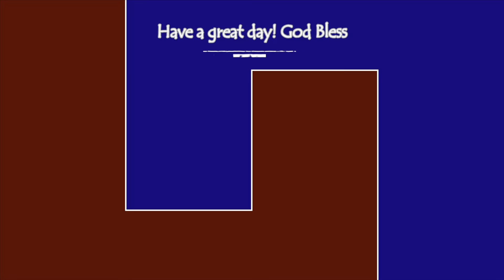Mukbang Vlog |Nagtatalo talo pa kami kung alin ang sa amin 😁| Thank you sa nag sponsor 😊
Keep Safe adn God Bless